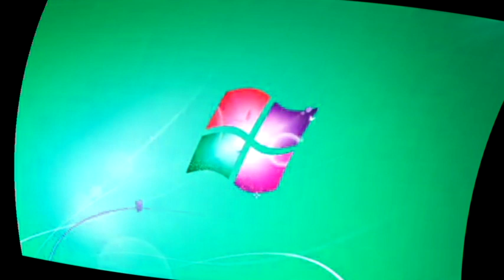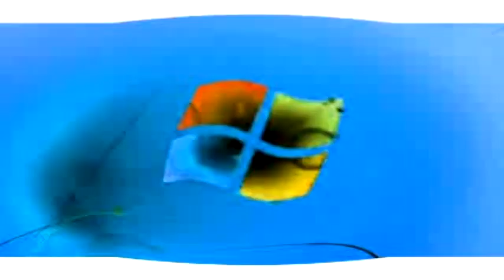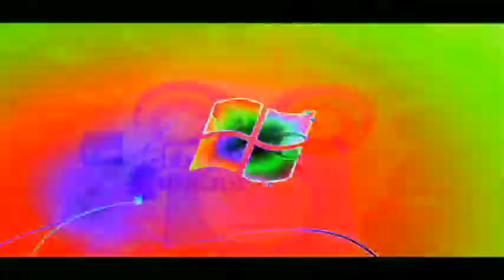Windows 7 Logon Csupo G Major Collection {61-80}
G Major 61 Is V2

G Major 63 Is An Effect by IMVE937 FTW 4.20TO FTL

I'm Back On Doing A G Major Collection Of Windows 7 Logon Csupo

So These Are Better

{JAPANESE}